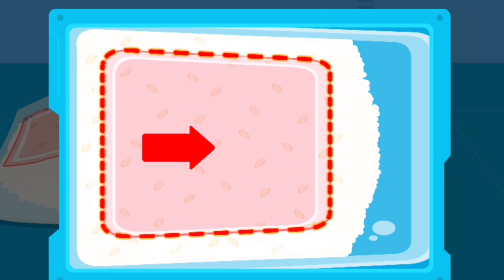SESEORANG TERJEBAK DALAM LUBANG MISTERIUS DI LUAR ANGKASA | AYO KITA TOLONG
🐝 happy always!
see u🍯